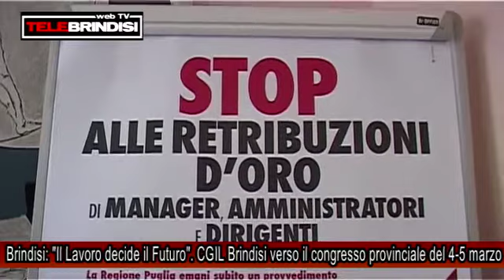Brindisi: "Il Lavoro decide il Futuro". CGIL Brindisi verso il congresso provinciale del 4-5 marzo